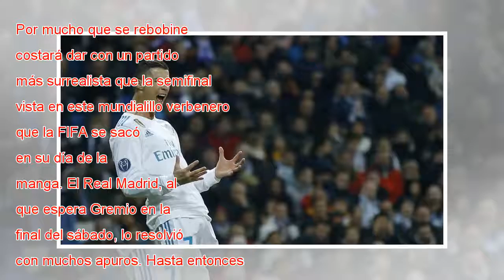El Real Madrid sufre en un duelo surrealista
Por mucho que se rebobine costará dar con un partido más surrealista que la semifinal vista en este mundialillo verbenero que la FIFA se sacó en su día de la manga. El Real Madrid, al que espera Gremio en la final del sábado, lo resolvió con muchos a...
Thank foe watching!